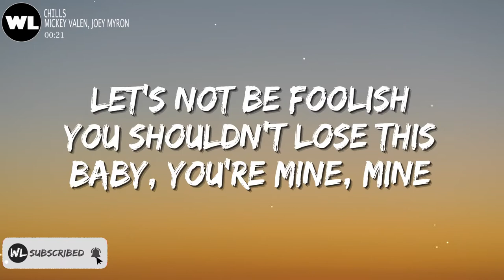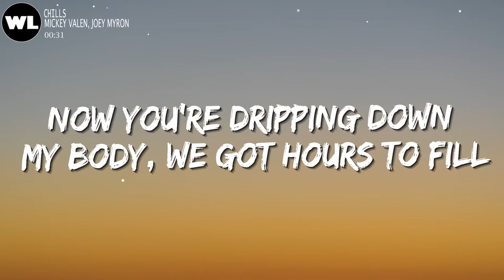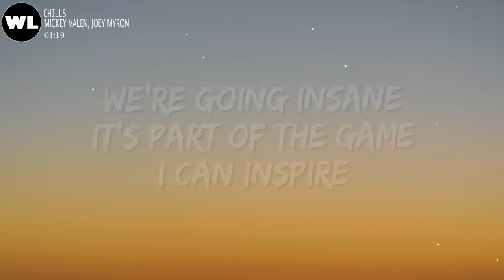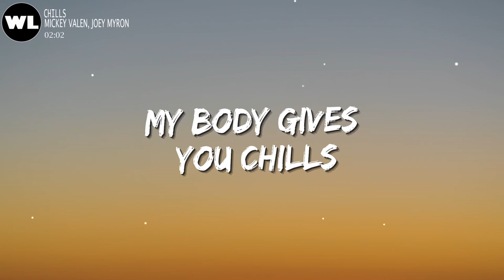Mickey Valen, Joey Myron - Chills (Lyrics) (Dark Version)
❤️ Follow WaleedLyrics on :

🎤 Lyrics: Mickey Valen, Joey Myron - Chills (Dark Version)

[Verse 1]
I’m outta my mind
I’m tripping inside
Something was different
I won’t be missing
You for the night

So tell me I’m right
I’m shifting your tide
Let’s not be foolish
You shouldn’t lose this
Baby, you’re mine, mine

[Chorus]
We were sipping in the lobby of the Beverly Hills
Now you’re dripping down my body, we got hours to fill
All alone in the sheets I’m a sinner
In a moment you’re getting the shivers
'Cause I know the way you feel
My body gives you chills

[Verse 2]
Just after we love
It’s never enough
We probably know it
Your eyes are showing
Imma be yours

We’re going insane
It’s part of the game
I can inspire
You just admire

[Outro]
My body gives you
(Chills)